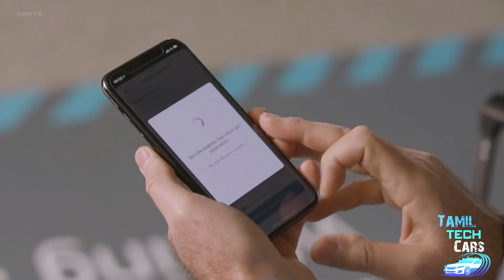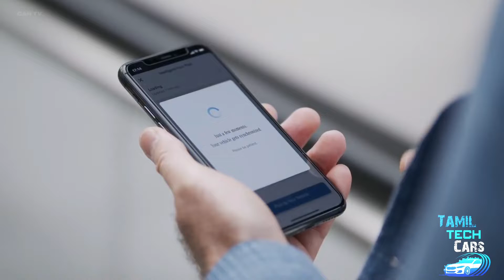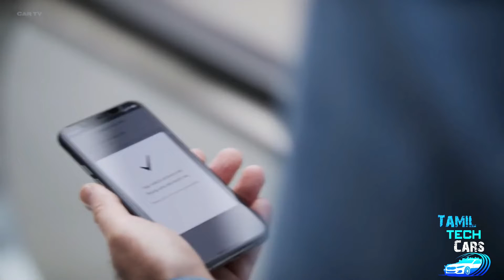Benz S -Class / Driverless parking / Automated valet parking/ WORLDS FIRST / tamil_tech_cars